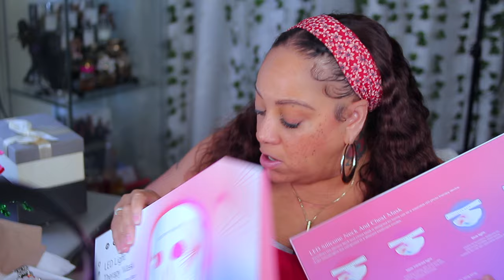REAL TALK SHE Didn’t Imagine Things Taking a LEFT TURN & TURNING OUT LIKE THIS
In this video, I had to address a serious situation with a disrespectful co-worker on the CPS crew. Real talk about child neglect, life, and the consequences of fighting at work.

Made by Muff Accessories. GET YOUR APPLE WATCH BANDS AND CUSTOM JEWELRY

WRITE OR SEND US LOVE GIFTS TO:
Muffinismylovers

SOME OF MY FAVORITE SITES